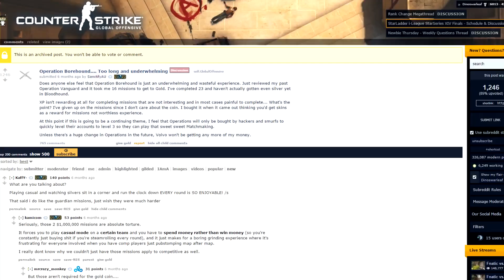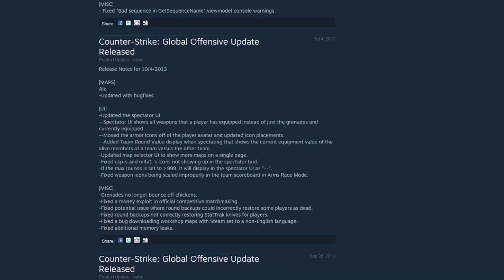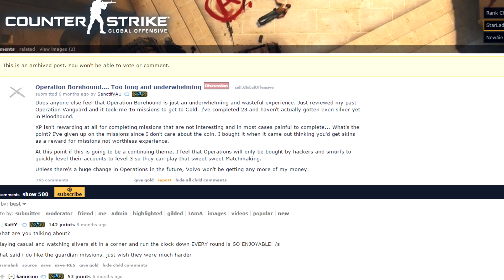Advice - Stop Looking Forward To A New Operation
The subreddit has been in a frenzy the last couple weeks because of the anticipated operation, but is this a good thing? In this video I will be detailing and describing why we should change our expectations.

0:00 Introduction
0:13 Understand The Hype
0:36 Overhyping of Operations
1:14 Adjusting Expectations
2:29 Conclusion

Donations (In no way expected, but those who feel to contribute Putting your name here and on my steam profile is the least I can do.)

Hanz
$47
CSGO
Gut-Knife Forest-DDPAT

Kayla
~$40
Transformice
3 Furs
Multiple tails
Multiple head and nose gear

devb0
$1
CSGO
Bunsen Burner & Mac-10 Silver

Links:

Raw video + full audio!